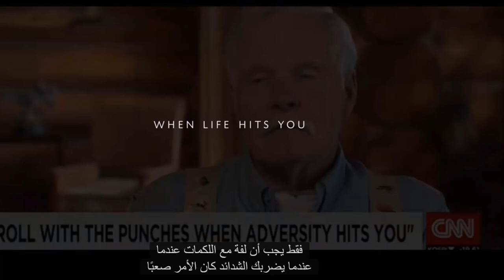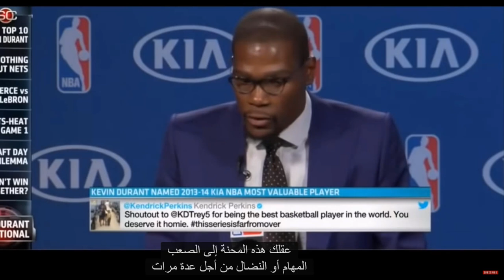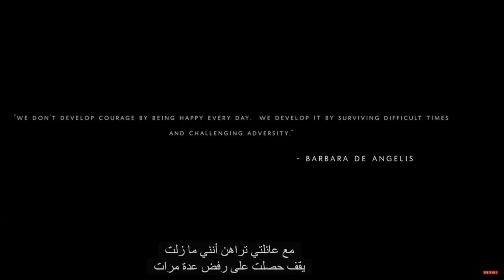Roll with the punches when adversity hits you (Arabic subtitles)